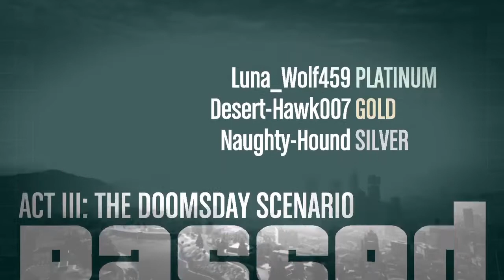DADDY! | Grand Theft Auto 5 | Doomsday Heist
Had a random selection of clips from when we did the Doomsday heist so enjoy... we didn't.

I Like Pandas